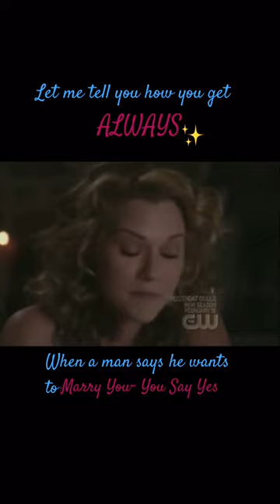ONE TREE HILL LUCAS AND PEYTON…